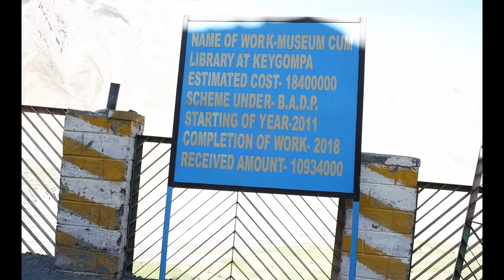Key monastery II Hitchhiking in Spiti Valley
This is the 2nd video of Spiti Series and in this video I have explored key monastery. I hitchhiked from Chandratal Lake to Key monastery. I did solo camping and my experience was amazing. I hope you enjoy this video :)